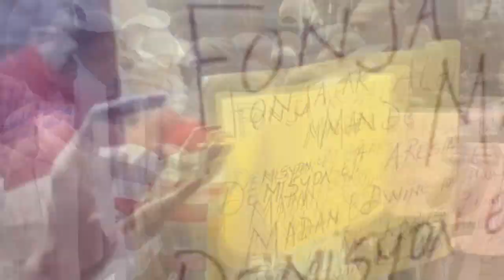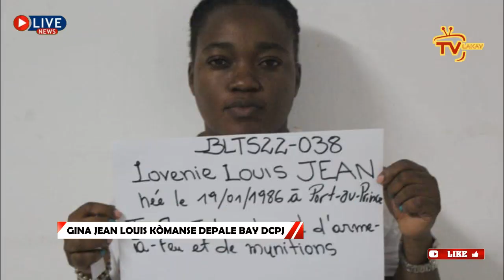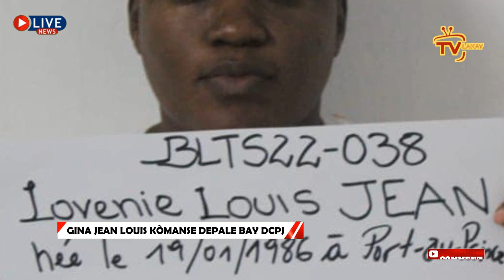Wipip! Gina Rolls bay DCPJ non asosyel yo | Konseye minis jistis la anba kòd ak yn lòt trafikan ZAM